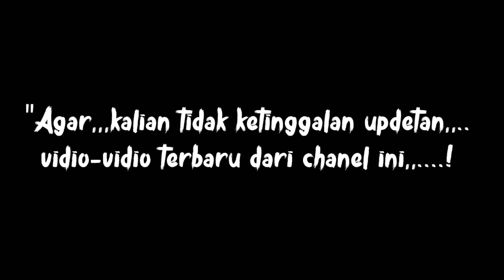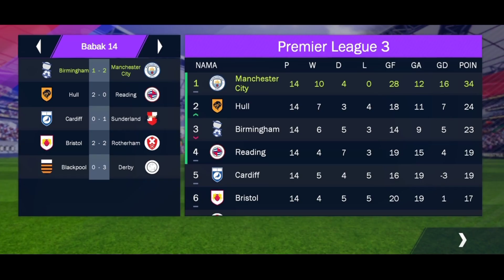FL 23 MANCHESTER CITY CARER MODE | DRAMATIS GOAL TERJADI DI MENIT AKHIR!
🟢Balik lagi di Gamer Android

🔴Rekomendasi kualitas vidio
✔720p  Biar Jelas:
✔Gunakan handset saat nonton vidio biar vibesnya dapet👍
✔jangan skip vidionya biar vibesnya dapet